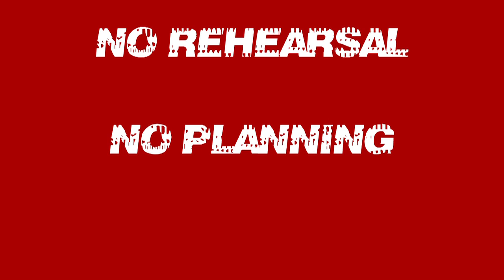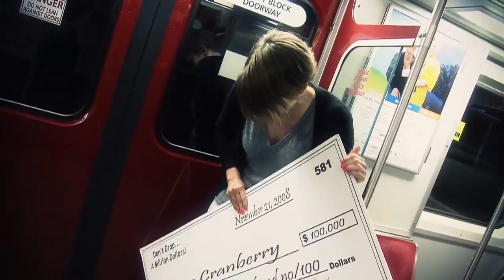Improv Monologue Project 73 Lauren Olson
Improv Monologue Project # 73

FEATURING: Lauren Olson

FROM: Magnet Theater (New York City, NY)

PROP: Giant Cheque

LOCATION:Subway, Toronto  Distributed by Tubemogul.